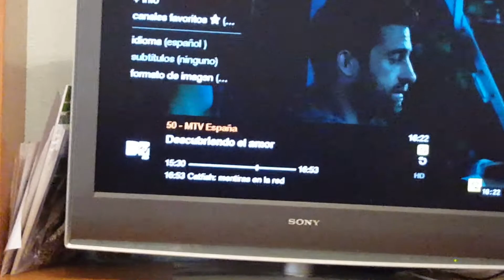14 FEBRERO 2018 SAN VALENTIN + ENTIERRO DE LA SARDINA